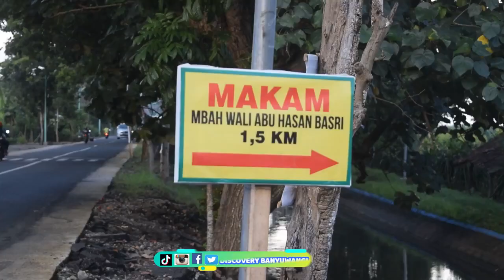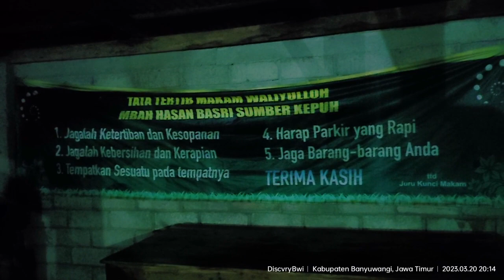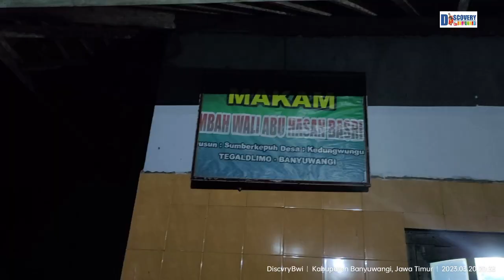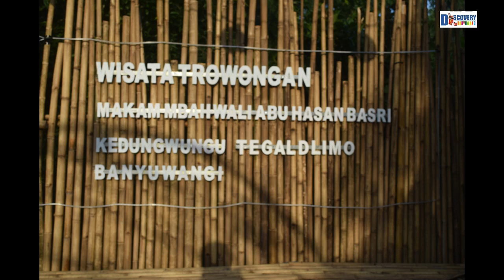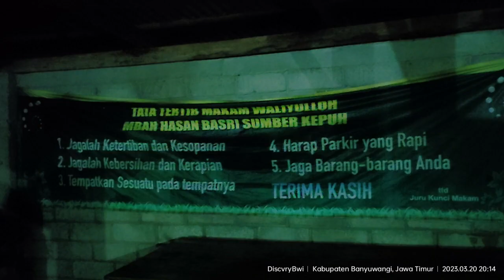Makam Mbah Hasan Bakri jl Alas Purwo Walinya Banyuwangi Kedungwungu banyak yang ziarah 2023